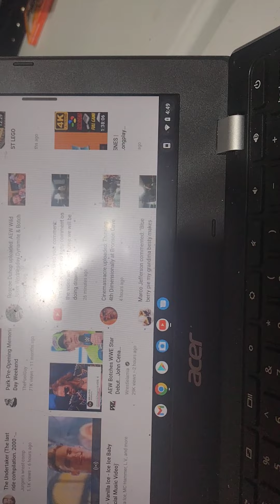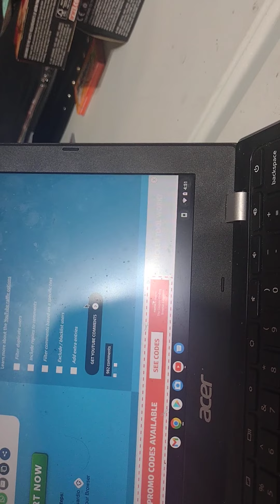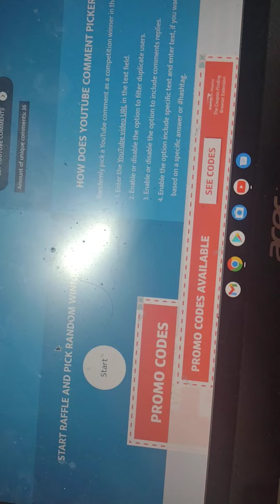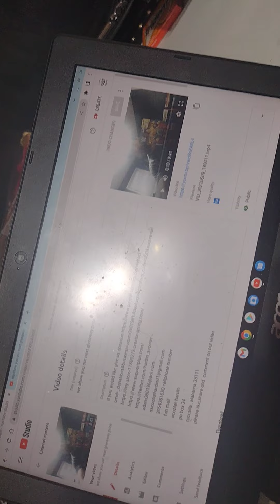the winner of the bend n bash of John Cena and Roman reigns is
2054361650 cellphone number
fan mail
scooter hardin